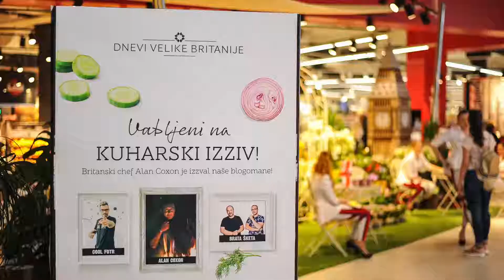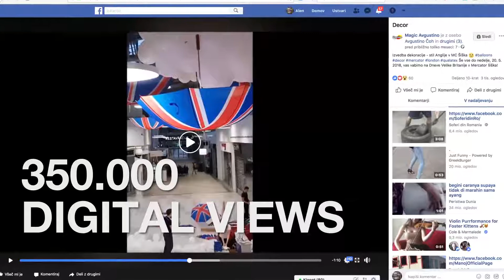Sempler 2018 finalist: Days of Great Britain in Šiška